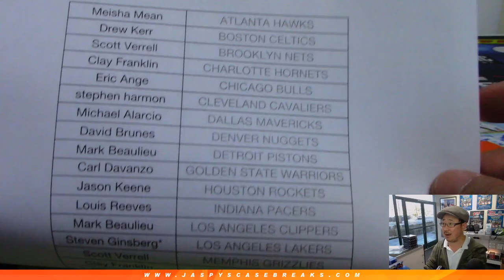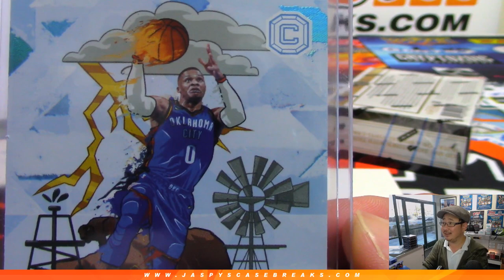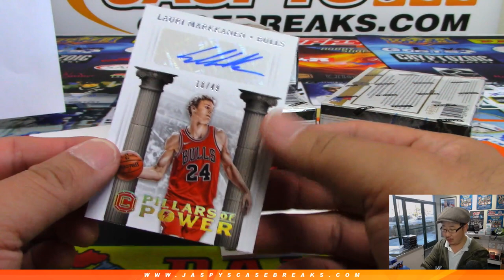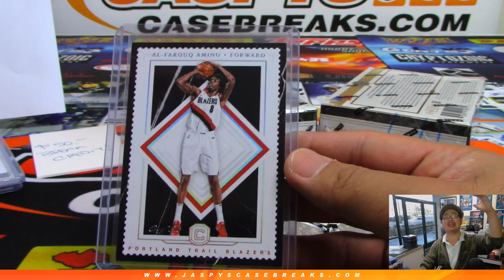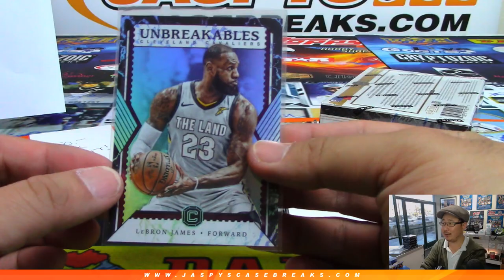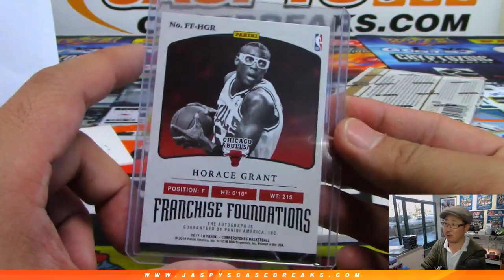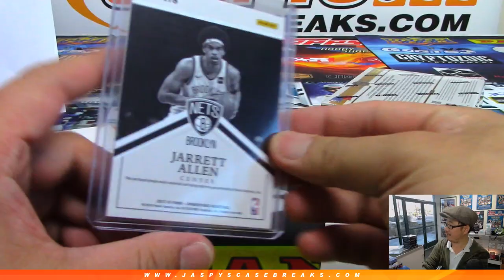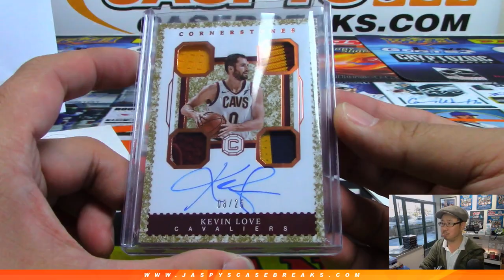Sa, 04/13/19 || 4Box PYT #6 || 2017-18 Panini CORNERSTONES Basketball (NBA)